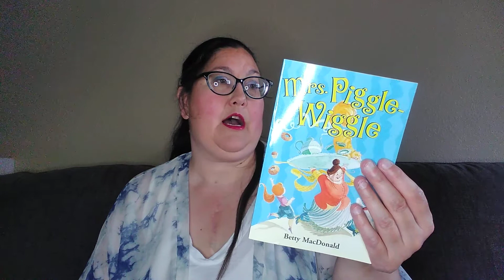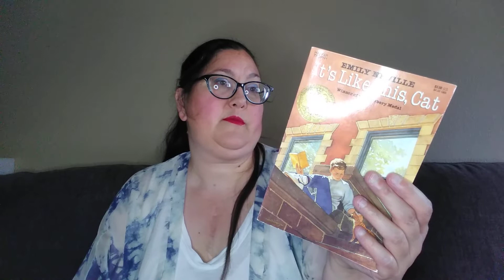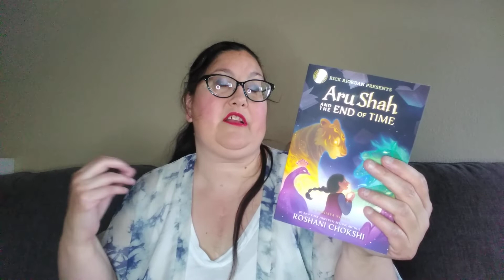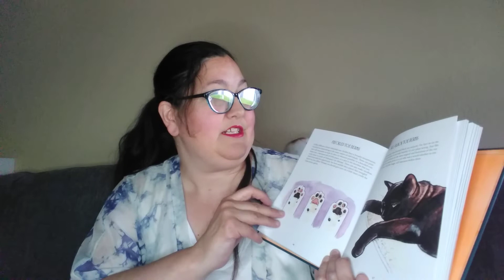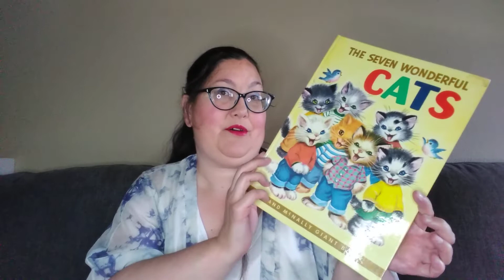August 2022 TBR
This is my August TBR and it's theme is cats. Purrfect for International Cat Day.

The August book for Children's Classics Club on Goodreads is Millions of Cats by Wanda Gag.

Have a lovely time reading 🐈